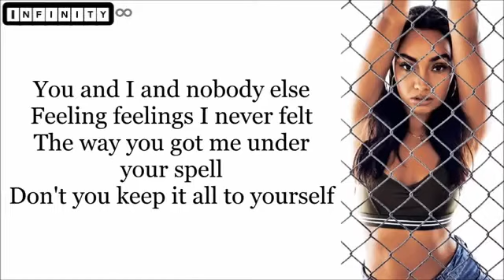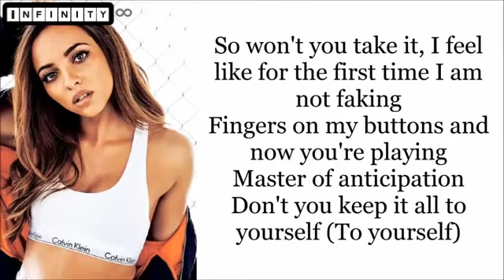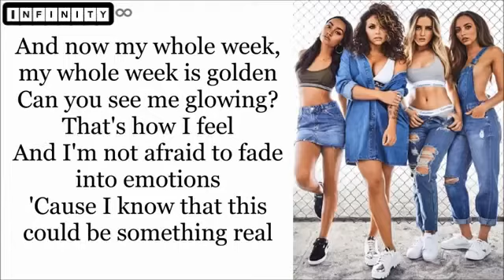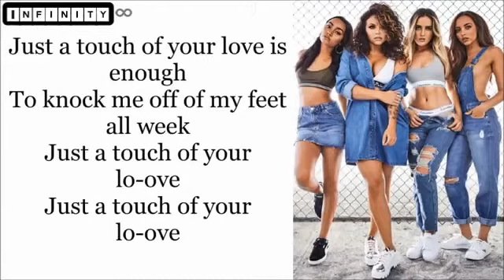Touch - Little Mix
Feeling feelings I never felt
The way you got me under your spell
Don't you keep it all to yourself
So won't you take it, I feel like for the first time I am not faking
Fingers on my buttons and now you're playing
Master of anticipation
Just a touch of your love is enough
To knock me off of my feet all week
Why you making me wait so long? (wait so long)
I promise to keep this a secret, I'll never tell
But don't you keep it all to yourself
Master of anticipation
Don't you keep it all to yourself (to yourself)
Just a touch of your lo-ove (just a touch)
To take control of my whole body
Just a touch of your lo-ove (just a touch, just a touch)
To knock me off of my feet all week (knock me off my feet)
To take control of my whole body (body)
Just a touch of your love, hey
Just a touch of your lo-hey-ove
And now my whole week, my whole week is golden (yeah)
Can you see me glowing? that's how I feel (feel)
And I'm not afraid to fade into emotions (yeah)
'Cause I know that this could be something real
Just a touch of your lo-ove (hey)
Just a touch of your lo-ove (only a touch of your love)
Just a touch of your love (want a touch of your)
Just a touch of your love, hey (just a touch)
To take control of my whole body (oh yeah)
Just a touch of your lo-ove